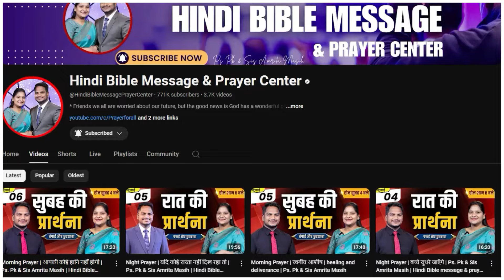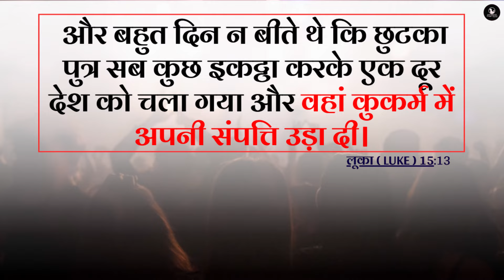Morning Prayer | प्रभु आपको अधिकारी बनायेंगे | Ps. Pk & Sis Amrita Masih | Hindi Bible message